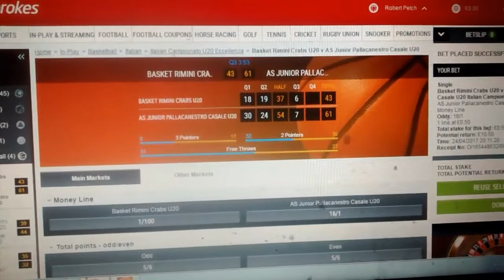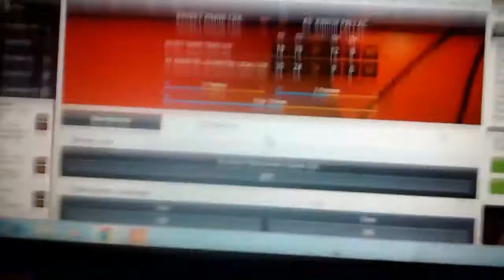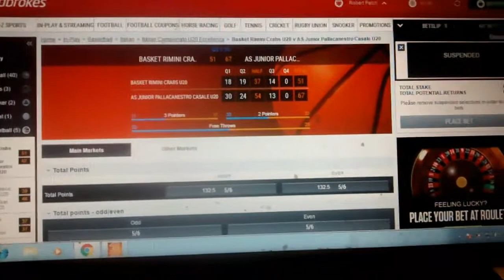Ladbrokes bookmakers faking live scores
Ladbrokes faking scores on a live game, to con the punters